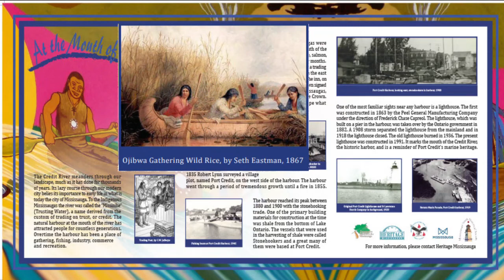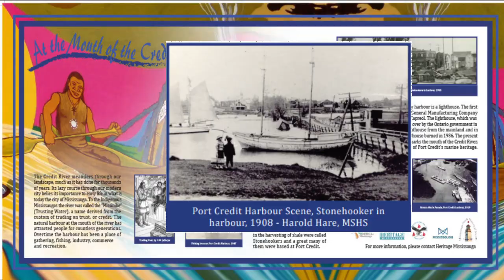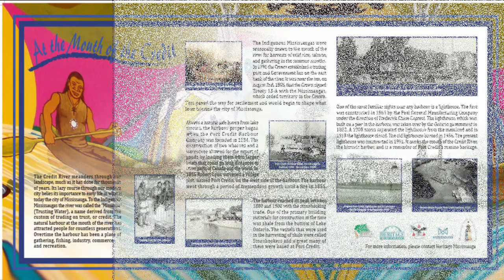Interpreting Heritage: At the Mouth of the Credit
Heritage Mississauga has undertaken several interpretive panel projects throughout the City of Mississauga. The panels began as comprehensive special research projects which documented the history of a specific part of Mississauga's heritage.

In our series "Interpreting Heritage", we will be looking at the various panels throughout Mississauga. Today we invite you to explore our "The Mouth of the Credit" panel which commemorates the history of the Credit River and its connections to the Mississaugas and the development of trade, industry, and  recreation.

Additional panels throughout Mississauga include:
Cooksville Brickyard (located in Brickyard Park on Clayhill Road),
Cooksville (located in the Cooksville Branch Library),
Port Credit Memorial Park,
Lawrence Starch Company (along the Waterfront Trail at St. Lawrence Park),
Osprey Marsh (along the Osprey Marsh Trail, near Britannia Road and Ninth Line),
Wildwood Park (in Paul Coffey Park in Malton),
Barberton (along the Culham Trail at Barbertown Road),
Dunn Park (near Erin Mills Parkway and Rogers Road),
War of 1812 cemetery commemoration series,
Lakeside Park,
Windinglane Bird Sanctuary,
Sacred Garden,
Honouring the Chiefs at the Credit River near J.J. Plaus Park,
Village of Streetsville
And more!

Produced & Edited By: Kelly Ralston
Narrated by: Kelly Ralston